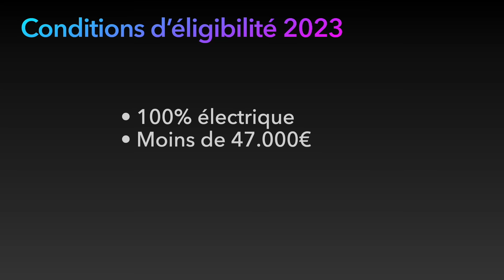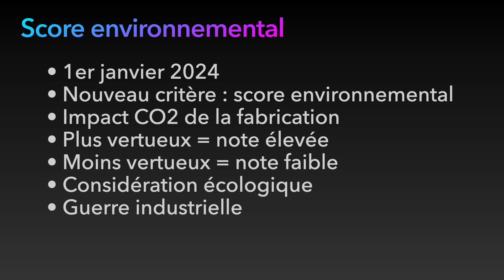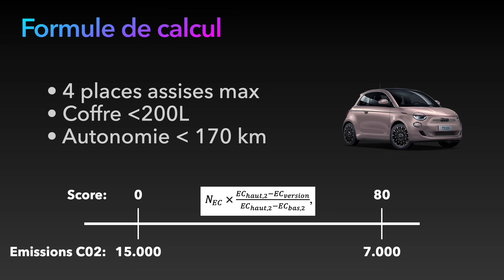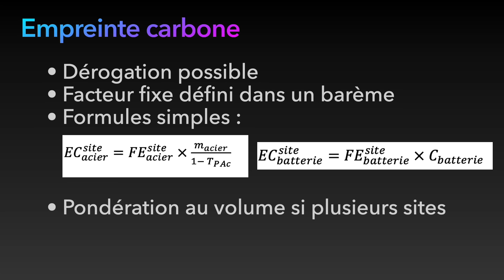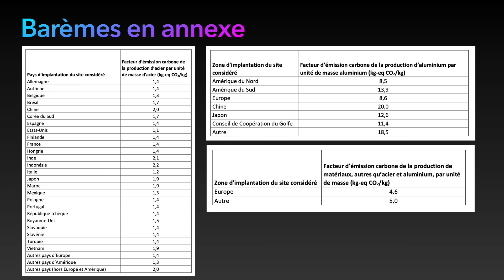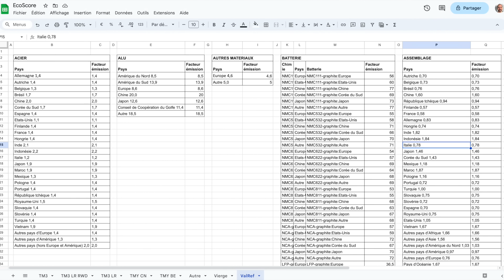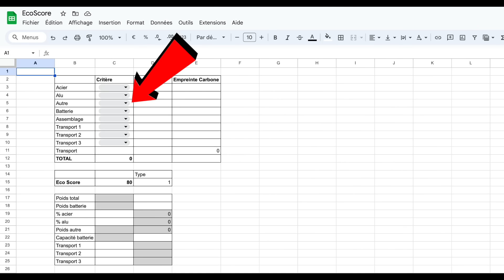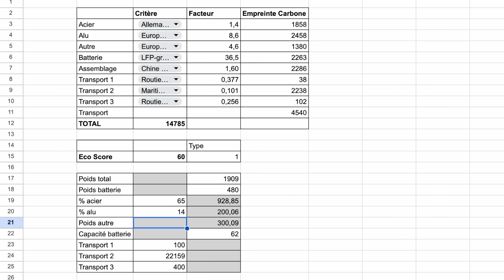BONUS ECO 2024 : quel score pour les TESLA ? Je fais le calcul !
⚡🚙💰 Bons plans TESLA GEEK (ci-dessous ⬇)
Le bonus écologique 2024 va introduire un score environnemental dans le calcul d’éligibilité. La formule de calcul est connue, je vous l’explique et calcule le score des tesla model Y et Model 3. Alors, resteront-ils éligibles en 2024?
00:00 Bonus écologique 2024
01:39 Score environnemental
02:27 Formule de calcul
03:30 Empreinte carbone
05:09 Barème des facteurs
07:43 Score des tesla
08:51 Model Y
10:15 Model 3
11:11 Conclusion